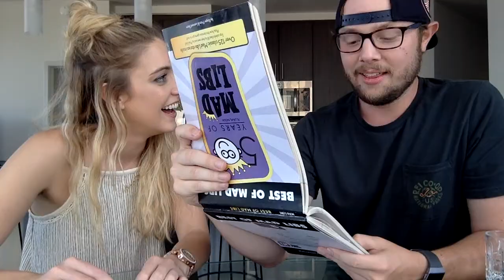MAD LIBS MADNESS - KOURTNEY SHALES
Childhood games are SO much more entertaining with an adult vocabulary.